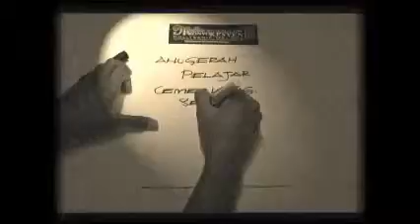pelajar cemerlang konvo 2012 (2)